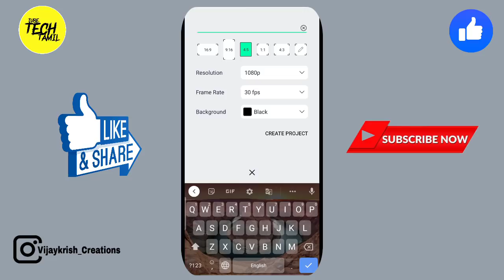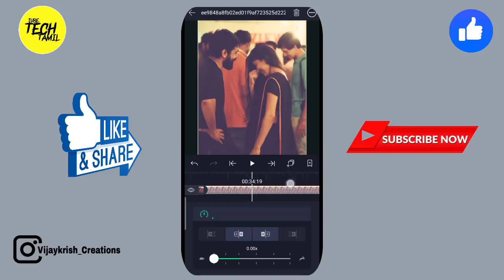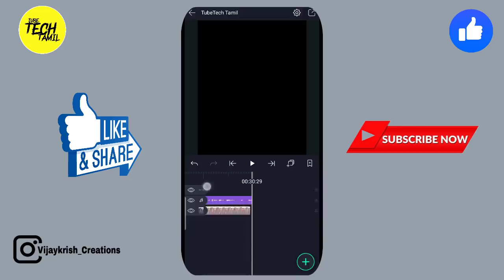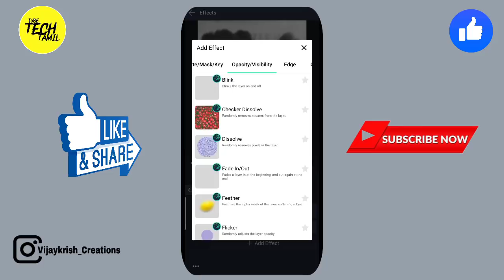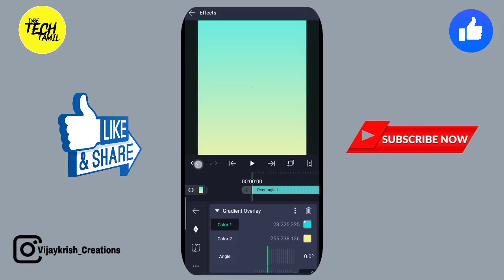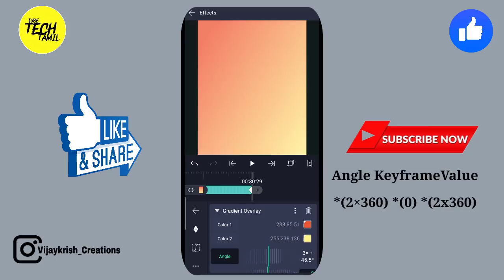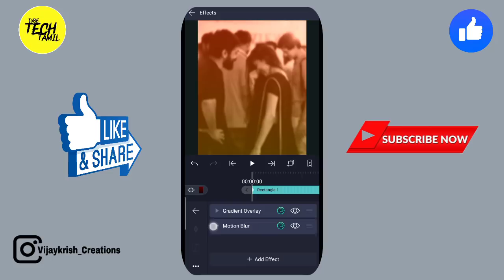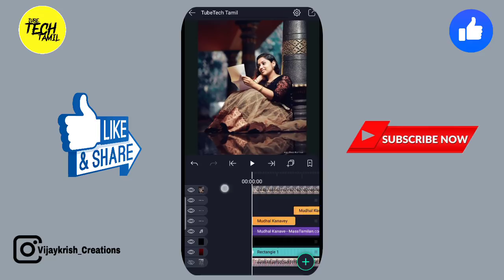How to Add Gradient Overrelay Effect in alight motion|Trending WhatsApp status making video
tutorial, in this tutorial I show you How to make Gradient overrelay Effect video- in Alight motion, like after effects, watch carefully and hope you learn something new today.

Black screen particles

Background image